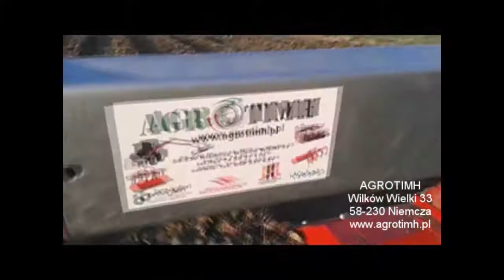Glebogryzarka międzyrzędowa do truskawek MG4 Breviglieri AGROTIMH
Prezentujemy Państwu pracę glebogryzarki międzyrzędowej do truskawek i warzyw model MG4 marki Breviglieri na plantacji truskawek współpracującą z ciągnikiem Ursus.

AGROTIMH
Wilków Wielki 33
58-230 Niemcza